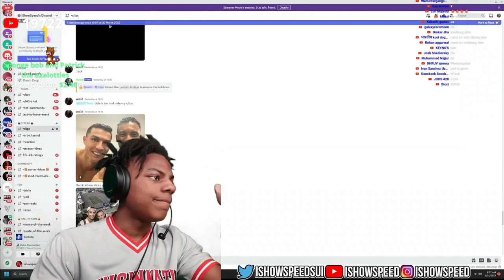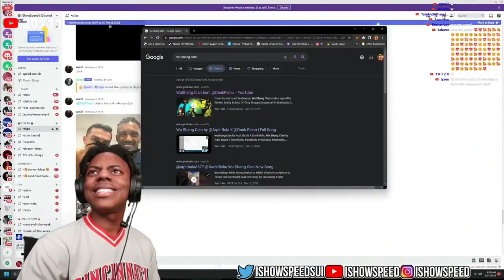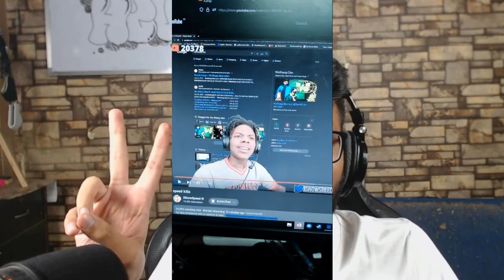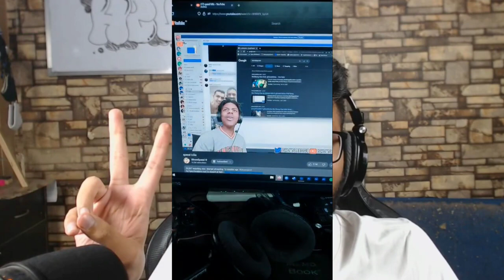IShowSpeed Reacts to WuShang Clan + DankRishu Reaction on it